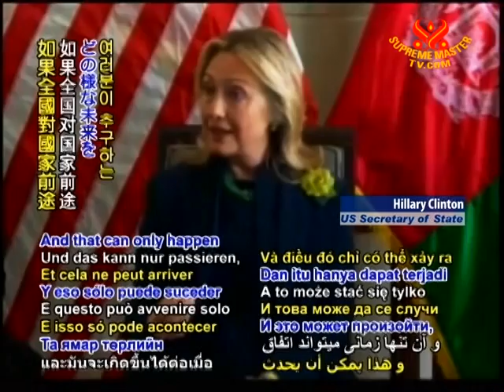US secretary of state makes four country tour to support Afghan peace